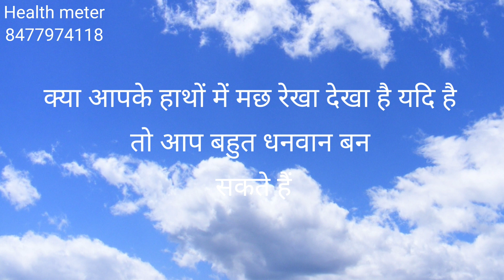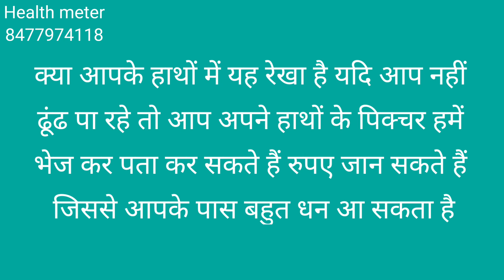क्या आपके हाथों में यह रेखा है यदि है तो करें यह उपाय रातोंरात धनवान बन जाएंगे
Hand Reading
 Health meter